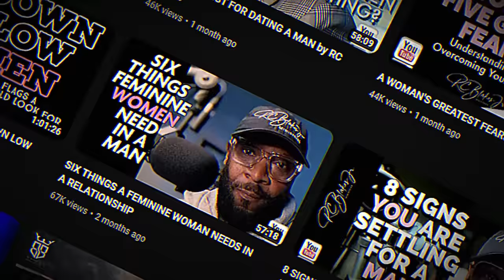RC Blakes on Becoming a QUEEN, 50/50 MEN & DADDY Issues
🕘Timestamps: